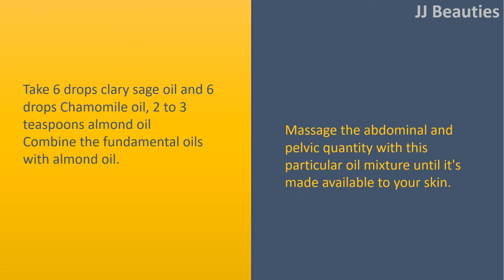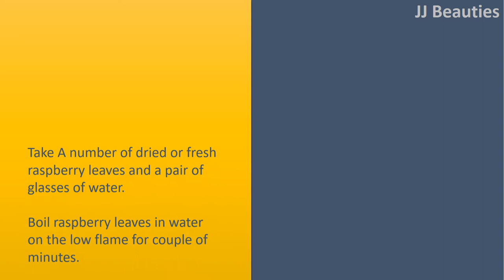How to Stop Your Period Early|Essential Oils-Ginger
How to Stop Your Period Early.

 Essential Oils.
 Take 6 drops clary sage oil and 6 drops Chamomile oil, 2 to 3 teaspoons almond oil
 Combine the fundamental oils with almond oil.
 Massage the abdominal and pelvic quantity with this particular oil mixture until it's made available to your skin.

 Ginger.
 Take ½1 " bit of Ginger, 1 teaspoon honey and 1 cup warm water
 Crush the Ginger piece and allow it to soak in serious trouble for couple of minutes.
 Strain this water and add honey into it.
 Drink the prepared Ginger decoction even though it is warm.

 Raspberry Tea.
 Take A number of dried or fresh raspberry leaves and a pair of glasses of water
 Boil raspberry leaves in water on the low flame for couple of minutes.
 Allow the decoction cool.
 Strain and drink a glass of this teas.

 Coconut Oil.
 Take 1 to 2 teaspoons organic coconut oil
 Simply consume the oil in a single big gulp.
 If you don't such as the taste, combine it with a glass of herbal tea and also have it.